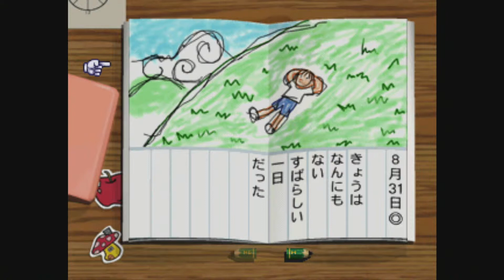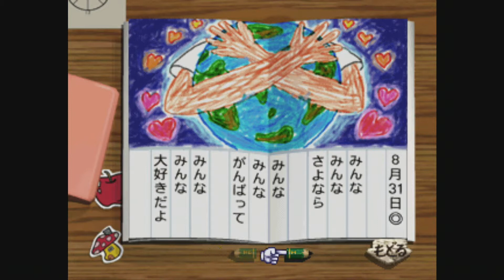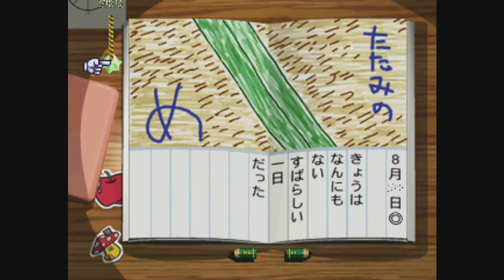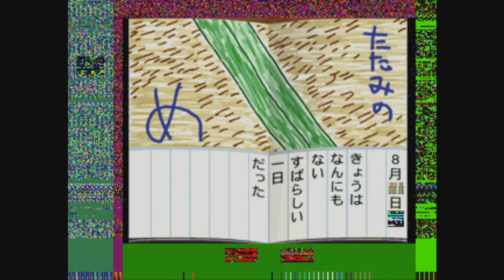【実況】19休目：永遠のなつやすみを願ったぼく【ぼくなつ】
縲仙ｮ滓ｳ√??9莨醍岼?壽ｰｸ驕?縺ｮ縺ｪ縺､繧?☆縺ｿ繧帝｡倥▲縺溘⊂縺上?舌⊂縺上↑縺､縲

縺ｼ縺上?縺ｪ縺､繧?☆縺ｿ PlayStationﾂｮ the Best  繧ｽ繝輔ヨ繧ｦ繧ｧ繧｢繧ｫ繧ｿ繝ｭ繧ｰ繝壹?繧ｸ繧医ｊ荳?驛ｨ霆｢霈
繝励Ξ繧､繝､繝ｼ縺ｫ隱ｲ縺帙ｉ繧後◆逶ｮ逧??縺溘□荳?縺､縲ゅ?悟､丈ｼ代∩縲阪ｒ驕弱＃縺吶％縺ｨ縲
陌ｫ蜿悶ｊ繧?ｿ第園縺ｮ謗｢讀懊↑縺ｩ邊ｾ蜉帷噪縺ｫ驕翫?繧ゅｈ縺励?よ勹濶ｲ繧堤惻繧√↑縺後ｉ縲√?繝ｼ繝?→縺吶ｋ繧ゅｈ縺励?
菴輔ｒ縺励※驕弱＃縺励※繧ゅ??1譌･縺ｫ縺ｪ繧後?縲悟､丈ｼ代∩縲阪?邨ゅ▲縺ｦ縺励∪縺励∪縺吶?

蝓ｺ譛ｬ謫堺ｽ懊?縲√い繝峨?繝ｳ繝√Ε繝ｼ繧ｲ繝ｼ繝?譁ｹ蠑上?よ桃菴懊?縺?◆縺｣縺ｦ繧ｷ繝ｳ繝励Ν縺ｧ縺吶?
繧ｲ繝ｼ繝?縺ｮ荳ｭ縺ｮ蜃ｺ譚･莠九?縲√う繝吶Φ繝医ｄ繝溘ル繧ｲ繝ｼ繝?譁ｹ蠑上〒縺ゅｉ繧上ｌ縺ｾ縺吶??1譌･髢薙?蜃ｺ譚･莠九?縲√?繝ｬ繧､繝､繝ｼ縺ｮ陦悟虚縺ｫ繧医▲縺ｦ螟牙喧縺励∪縺吶?
縺ｩ繧薙↑莠九ｒ菴馴ｨ薙〒縺阪ｋ縺ｮ縺九?縺ゅ↑縺滓ｬ｡隨ｬ縲ょ､丈ｼ代∩繧帝℃縺斐＠縺溷ｾ後??5蟷ｴ蠕後?閾ｪ蛻??逕溘″譁ｹ繧偵?繝ｫ繝√お繝ｳ繝?ぅ繝ｳ繧ｰ縺ｧ隕九ｉ繧後∪縺吶?